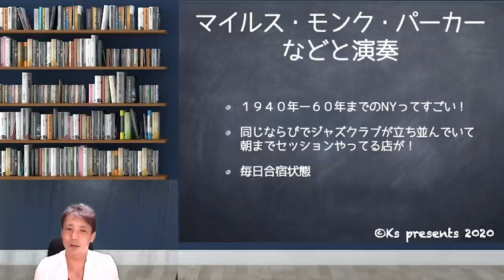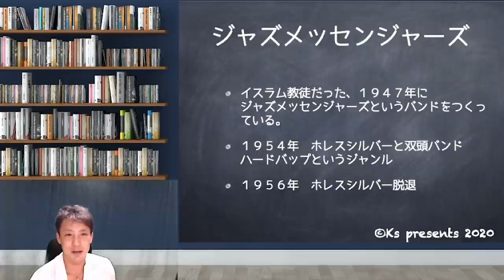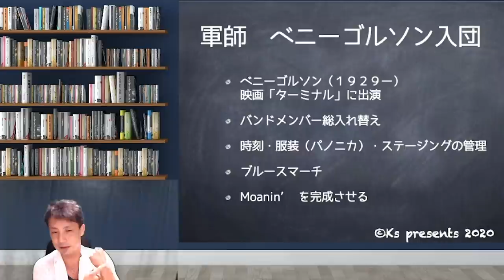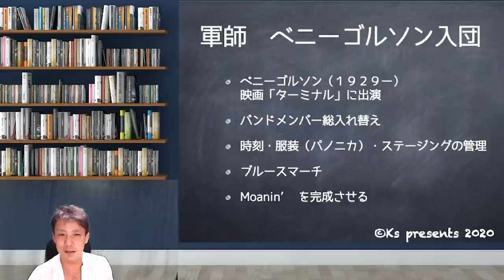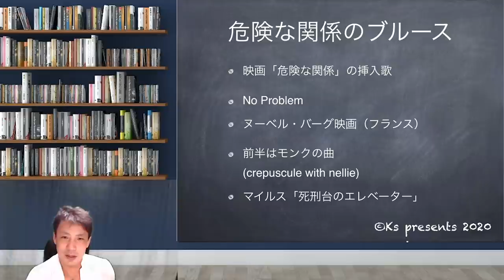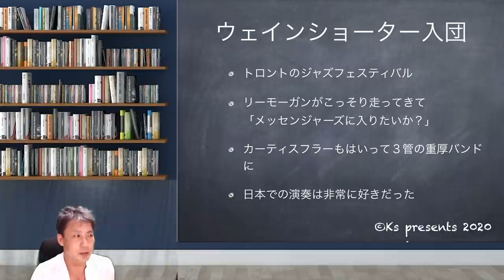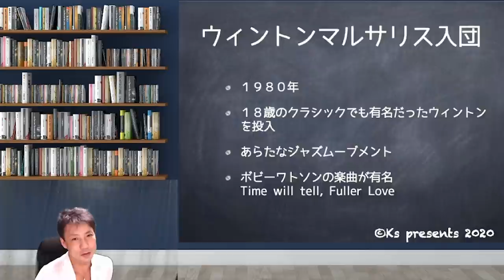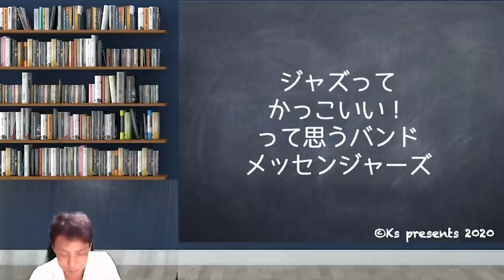【ジャズドラマー】アートブレイキー JAZZ DRUMMER ART BLAKEY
ジャズの歴史でもやりましたが
アートブレイキーのご紹介です！
ベニーゴルソンの入団がブレイキーバンドを
一流にもちあげました！大事ですよね　エンターテイメントは

【参考動画】